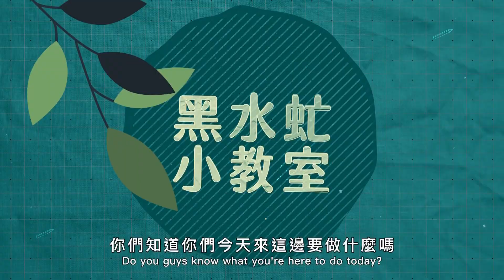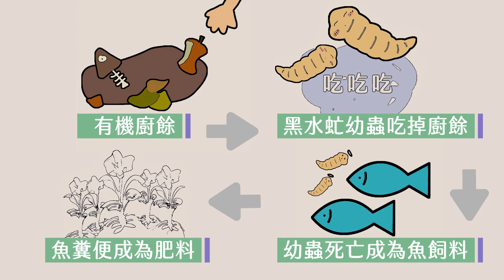世新新聞 水上奉天宮道濟慈善會清寒獎學金擴大 鼓勵學子堅韌向上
113年10月22日 (二) 世新新聞

水上奉天宮道濟慈善會清寒獎學金擴大 鼓勵學子堅韌向上

水上奉天宮濟公廟道濟慈善會年度慈善大事，舉辦清寒獎學金頒獎，鼓勵學子堅韌向上，理事長蔡茗璿表示，在慈善會慈善愛心對內募集，出錢出力，直接受惠於嘉義縣14所國中小學生140人，激勵清寒學子學習過程更激勵更順暢，尤其教育是最基本的基礎，感謝學校師長家長鼓勵教育孩子，讓新的一代成為國家社會的新力軍更好的棟樑，感謝四方大德捐款。